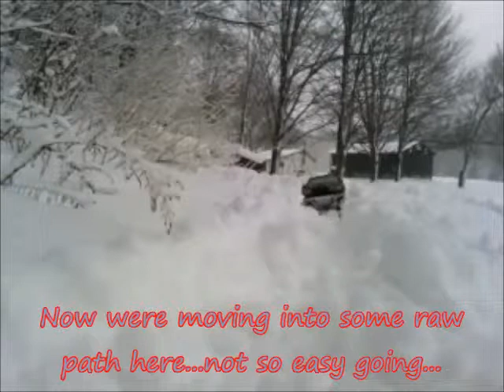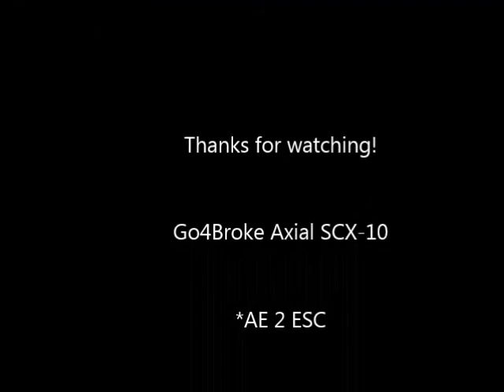Go4Broke Spring Trailin'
Driving around some foot paths made through the snow at home.

This was a Sunday I was planning to drive out to meet up with some fellow RC Addicts...Old Man Winter had other ideas though, and many areas were not prepared to handle the weather so roads were to treacherous to make the long drive.